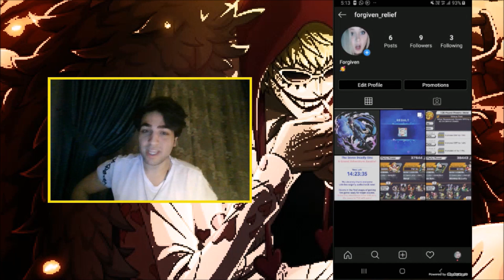(All 3 Steps for Lucci) CP9 Scout #1 - One Piece Bounty Rush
Today, I summon on the new banner featuring CP9 Rob Lucci and I showcase some of his gameplay in Survival 100.

Song: Ahrix - Forgiven